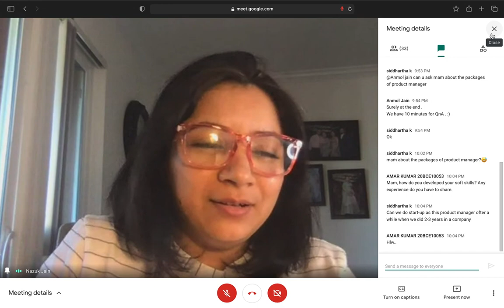QnA with Product Manager